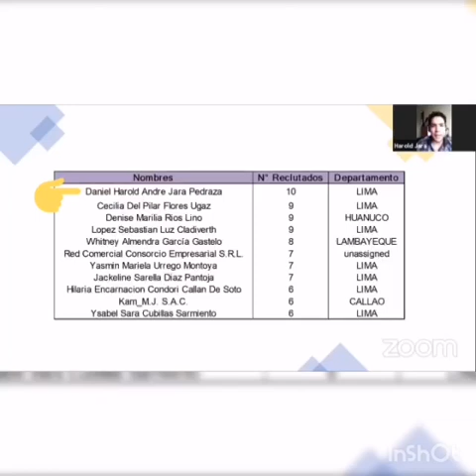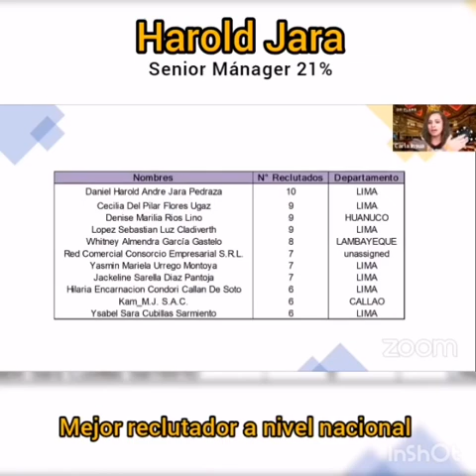ORIFLAME PERÚ - HAROLD JARA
Gracias por confiar, siempre estaré agradecido a los que me ayudan día a día a sacar mi máximo potencial. Vamos a representar a Perú a nivel Latinoamérica. Vamos a ser el orgullo de nuestra Patria hermosa.